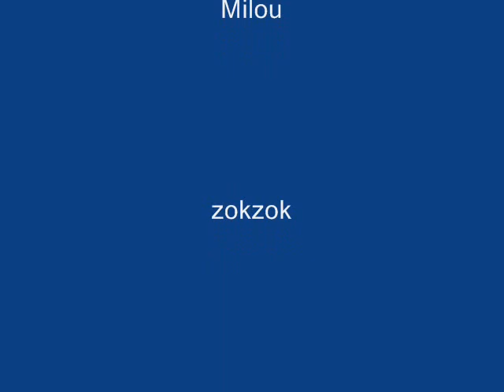la forestiere 2010 scott genius vtt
Un bon coin ou il fallait etre.

Du froid, du vtt et de bons moments passés au cours de la journee.

Je signe pour l'an prochain